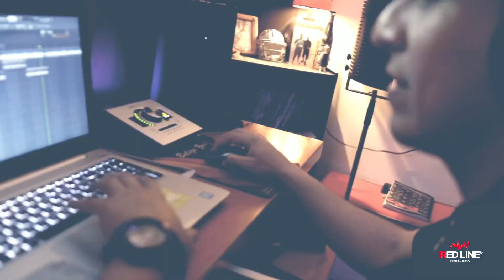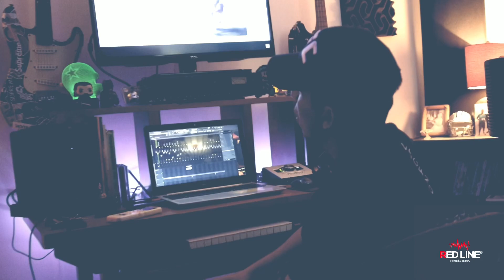RedLineProd - A Day In The Life: You Work or You Don't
RedLine Producer gives us an inside look on his work flow with Artist ItsYaBoyKarma.

Video By William Portillo.